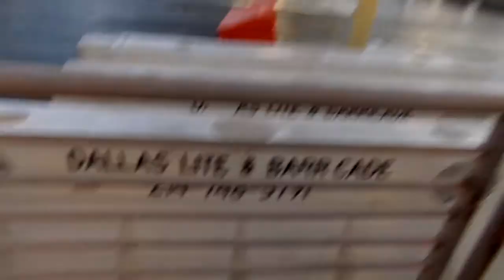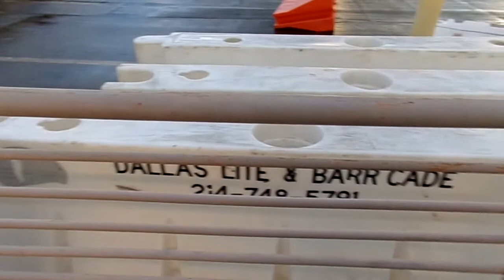Adventures with Brooke- Cloud watching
The weather created many types of clouds so I wanted to find a way to film them all. Have a great Day my wonderful friends!